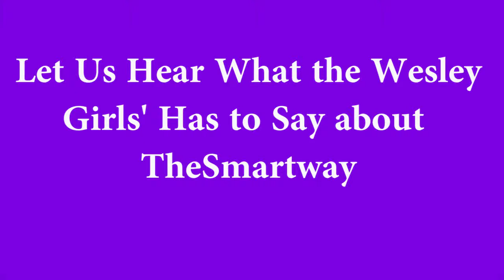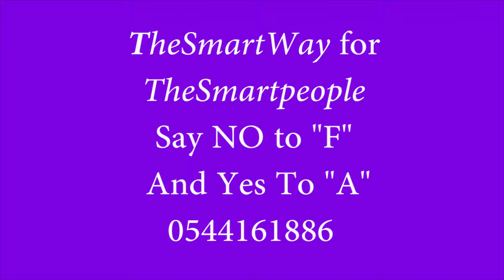Let's Hear What The Wesley Girls' Has to Say about TheSmartway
TheSmartway for the Smart People

Hurry to Cover Your Topics on Chemistry, Biology, Physics and Integrated science Through TheSmartway.

TheSmartway to Say No To "F" and Yes to "A"